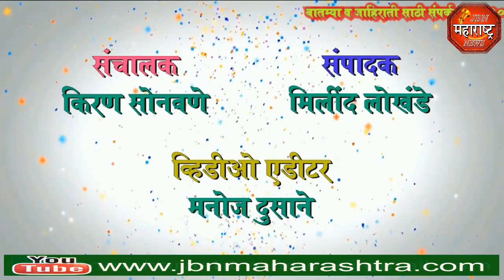jbn maharashtra news jalgaon